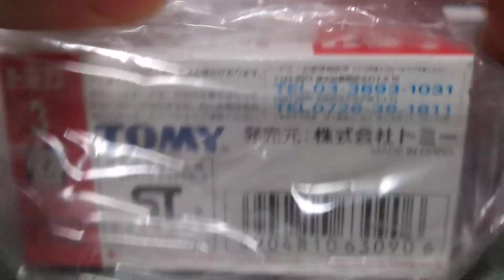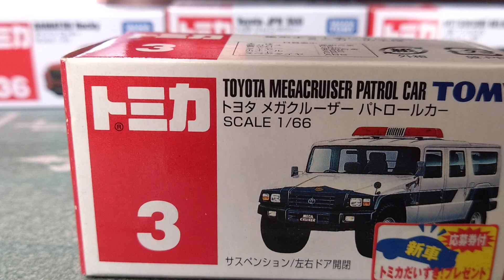トミカ3番トヨタメガクルーザーパトロールカー